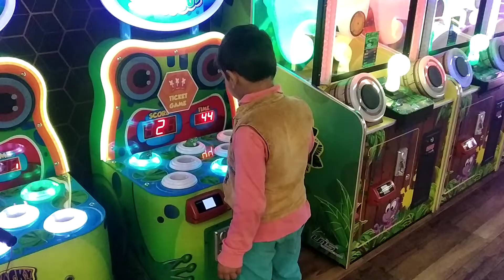Ammu fun in game zon😀😀😀😀😀